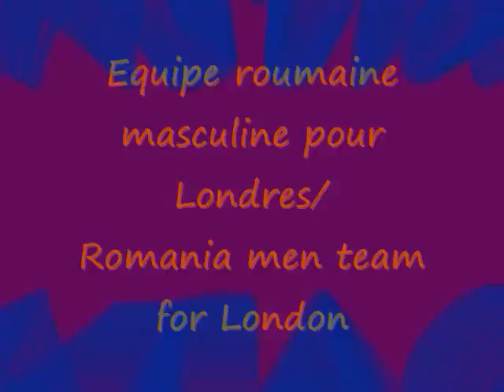Equipe roumaine de gymnastique masculine pour Londres/ Romania gymnastic men team for London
C'est l'équipe officielle pour Londres
It's the official team for London